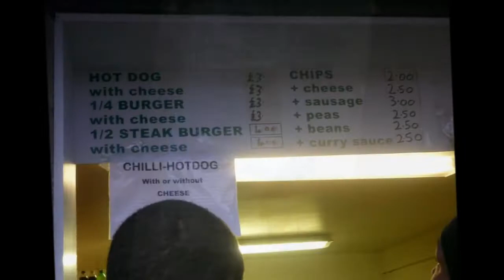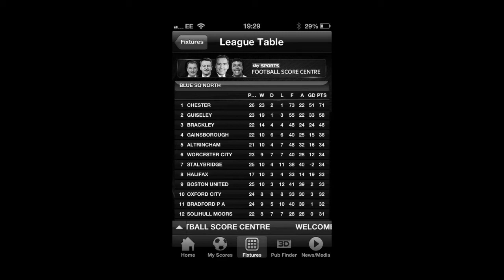Hinckley united v chester fc jan 2013 0-6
chester win away

music . eddie and the hot rods - do anything you wanna do .